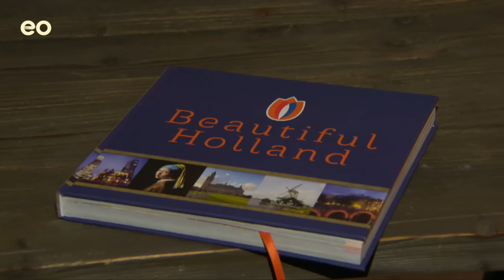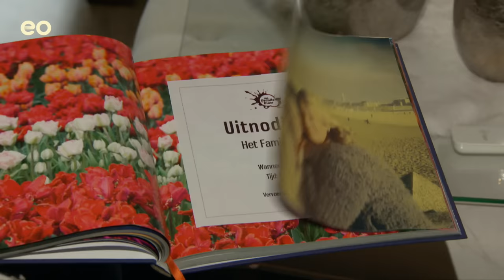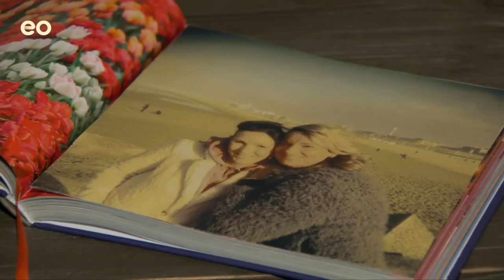Claudia ONTSLAAT haar eigen NICHT! | Het Familiediner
Familie en zaken, het blijkt geen goede combinatie te zijn voor de nichtjes Claudia en Laurence. Zij zijn de beste vriendinnen, totdat de een de ander moet ontslaan. Kan Bert van Leeuwen deze dames herenigen of blijven ze lijnrecht tegenover elkaar staan?